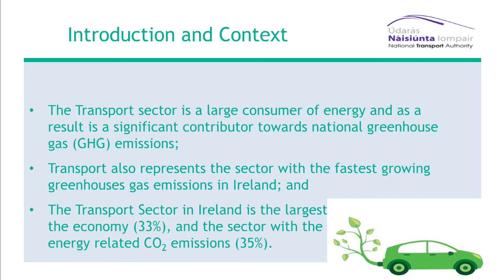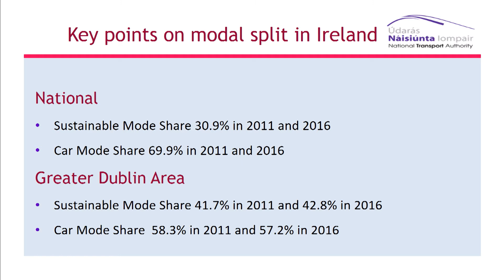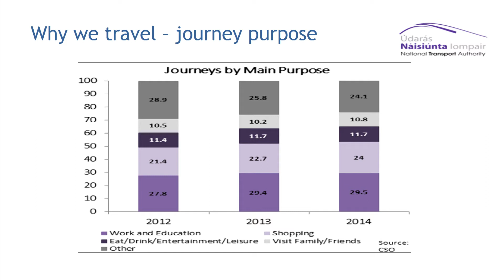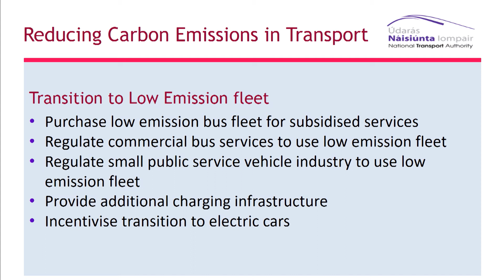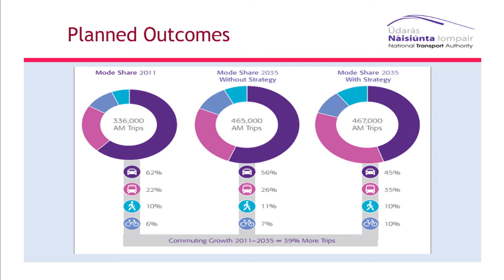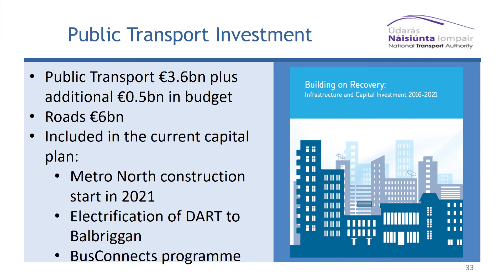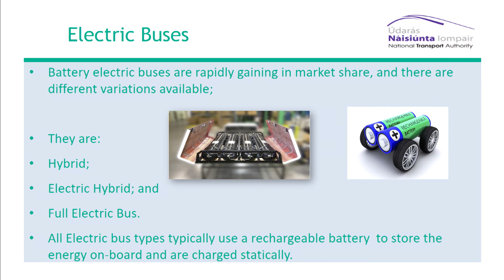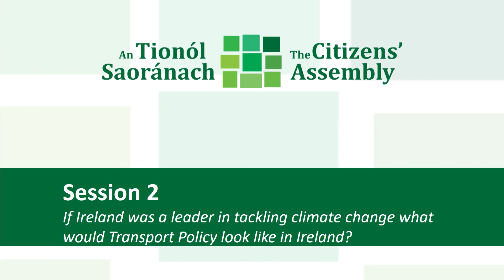Anne Graham, NTA ~ Current Transport Policy in Ireland - is Climate Change a consideration?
Anne Graham, CEO, National Transport Authority ~ Session 1: Current Transport Policy in Ireland- is Climate Change a consideration?  How the State can make Ireland a leader in tackling Climate Change, Ninth Meeting of the Citizens' Assembly